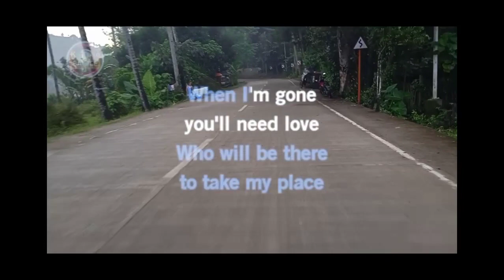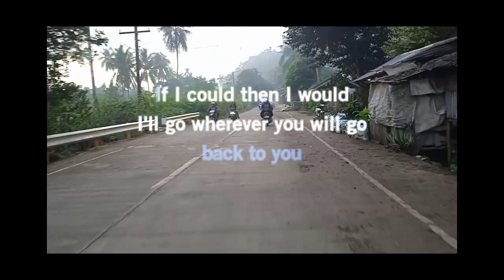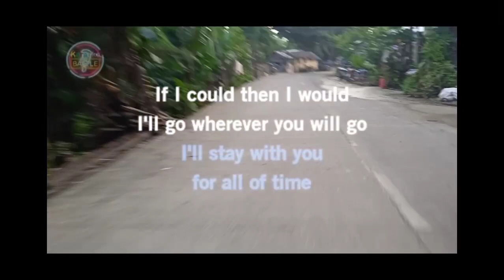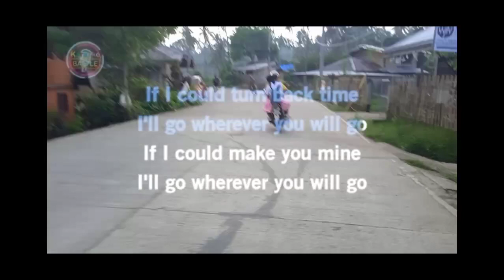Wherever You Will Go {POPULARIZE BY THE CALLING} Karaoke Version 🌟🤟😱👏🤟😱